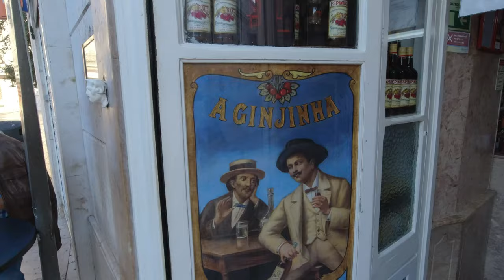Lizbona / Lisbon - w 3 dni / in 3 days - lipiec / july 2021 - DJI Osmo Action, DJI Mini 2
Polecam stronę - kopalnia wiedzy na temat Lizbony i okolic.  Informacje i wskazówki przygotowane przez Pana Krzysztofa pozwoliły mi dokładnie zaplanować całą wycieczkę i bezproblemowo poruszać się po stolicy Portugalii.

Materiał nagrany kamerką DJI Osmo Action, dronem DJI Mini 2, montaż Movavi Video Editor 14